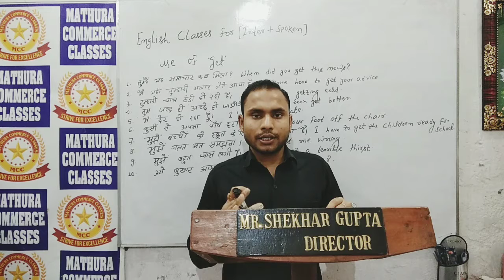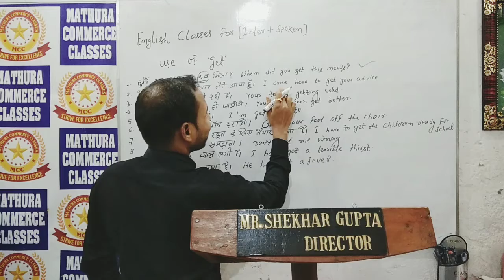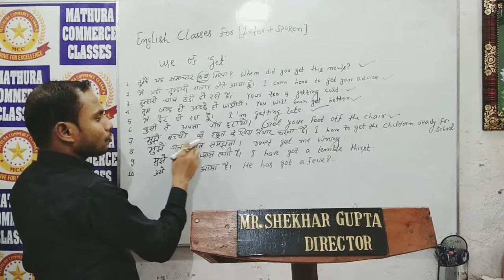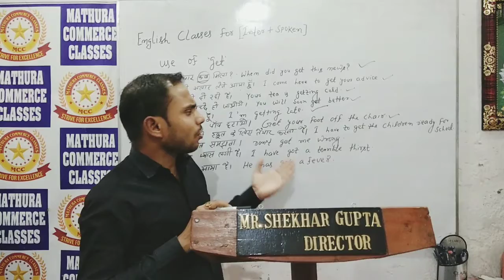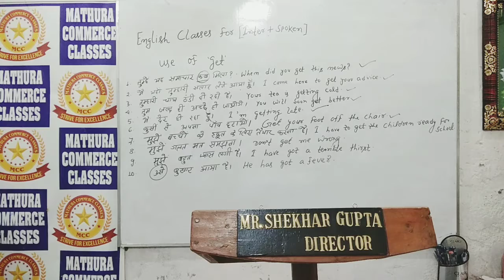English Spoken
Daily use sentence, use of 'get' word